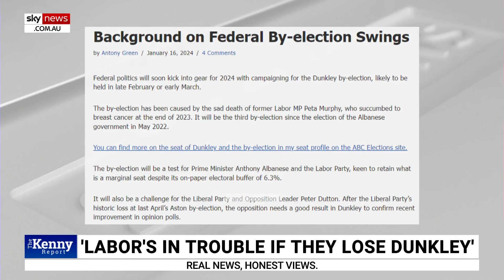Chris Kenny checks Albanese's claim about average by-election swing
Sky News host Chris Kenny has checked Prime Minister Anthony Albanese’s claim that the average swing in a by-election away from the government since 1983 is seven per cent.

Labor currently leads in Dunkley by a 6.3 per cent margin.

Mr Kenny questioned where the Prime Minister got his figure of seven per cent and said on that number, "Dunkley would be gone".

"Not all by-elections are contested by the major parties so let's go to the ABC's election guru Antony Green, who says that since 1983, there have been 28 by-elections contested between the two major parties, and the average swing against the government has been 3.5 per cent.

"It's higher against Labor governments, 4.7 per cent, and lower, at 2.3 per cent, against Coalition governments,

"So these are the real numbers, anything over 3.5 is worse than average in this by-election ... and a swing above 4.7 per cent is even worse than a Labor government normally gets."